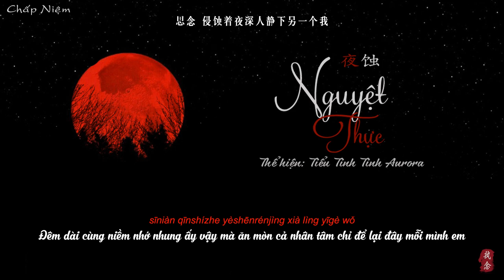[Vietsub + Pinyin] Nguyệt Thực - Tiểu Tinh Tinh Aurora || 小星星 Aurora - 夜蚀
Song: Nguyệt Thực (Dạ Thực)
Thể hiện: Tiểu Tinh Tinh Aurora
Tác khúc/ tác từ: Tiểu Tinh Tinh Aurora
Biên khúc: Linh 6

Design | Trans | Sub | Timing | Encode: Chấp Niệm
Phần mềm: Photoshop CC 2017, After Effect CS6, Proshow, Aegisub32, Megui
VUI LÒNG KHÔNG MANG BẢN DỊCH VÀ REUP VIDEO DƯỚI MỌI HÌNH THỨC. XIN HÃY TÔN TRỌNG CÔNG SỨC CỦA TỚ. CẢM ƠN
Nếu bạn có bất cứ câu hỏi hoặc vấn đề liên quan đến video.
If you have any questions or problems.